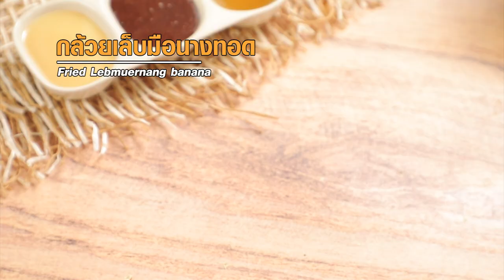กล้วยน้ำว้าทอด กล้วยหอมทอด กล้วยเล็บมือนางทอด ทำง่ายๆ สไตล์ อ. ยิ่งศักดิ์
กล้วยน้ำว้าทอด ผลิตภัณฑ์: แป้งสำเร็จรูปสำหรับทำกล้วยทอด ตราโกกิ
สิ่งที่ต้องเตรียม(กล้วยน้ำว้าทอด)
แป้งสำเร็จรูปสำหรับทำกล้วยทอด ตราโกกิ 400 กรัม
มะพร้าวขูดขาว  40 กรัม
งาขาวคั่ว  ½ ช้อนโต๊ะ
กล้วยน้ำว้าผ่าสามส่วน  200 กรัม
นมข้นหวาน สำหรับประทานคู่

วิธีทำ (กล้วยน้ำว้าทอด)
1.เทแป้งสำเร็จรูปสำหรับทำกล้วยทอด ตราโกกิลงในภาชนะ ตามด้วยน้ำเย็น มะพร้าวขูดขาวและงาขาวคั่ว คนผสมให้เข้ากัน นำกล้วยน้ำว้าลงชุบ เตรียมไว้
2 .ใส่น้ำมันพืชลงในภาชนะ นำขึ้นตั้งไฟพอร้อน นำกล้วยน้ำว้าลงทอดจนสุกเหลืองกรอบ ตักขึ้น พักให้สะเด็ดน้ำมัน เตรียมไว้
3.จัดกล้วยน้ำว้าทอดใส่ภาชนะ รับประทานคู่กับนมข้นหวาน พร้อมเสิร์ฟ

กล้วยหอมทอด ผลิตภัณฑ์: แป้งสำเร็จรูปสำหรับทำกล้วยทอด ตราโกกิ

สิ่งที่ต้องเตรียม(กล้วยหอมทอด)
กล้วยหอมหั่นท่อน 200 กรัม
ซอสช็อกโกแลต สำหรับรับประทานคู่

วิธีทำ(กล้วยหอมทอด)
1.เทแป้งสำเร็จรูปสำหรับทำกล้วยทอด ตราโกกิลงในภาชนะ ตามด้วยน้ำเย็น มะพร้าวขูดขาวและงาขาวคั่ว คนผสมให้เข้ากัน นำกล้วยหอมลงชุบ เตรียมไว้
2.ใส่น้ำมันพืชลงในภาชนะ นำขึ้นตั้งไฟพอร้อน นำกล้วยหอมลงทอดจนสุกเหลืองกรอบ ตักขึ้น พักให้สะเด็ดน้ำมัน เตรียมไว้
3.จัดใส่ภาชนะ รับประทานคู่กับซอสช็อกโกแลต พร้อมเสิร์ฟ

กล้วยเล็บมือนางทอดผลิตภัณฑ์: แป้งสำเร็จรูปสำหรับทำกล้วยทอด ตราโกกิ

สิ่งที่ต้องเตรียม(กล้วยเล็บมือนางทอด)
กล้วยเล็บมือนางตากแห้ง 200 กรัม
น้ำผึ้ง สำหรับรับประทานคู่

วิธีทำ(กล้วยเล็บมือนางทอด)
1.เทแป้งสำเร็จรูปสำหรับทำกล้วยทอด ตราโกกิลงในภาชนะ ตามด้วยน้ำเย็น มะพร้าวขูดขาวและงาขาวคั่ว เคล้าผสมให้เข้ากัน นำกล้วยเล็บมือนางตากแห้งลงชุบให้ทั่ว เตรียมไว้
2.ใส่น้ำมันพืชลงในภาชนะ นำขึ้นตั้งไฟพอร้อน นำกล้วยเล็บมือนางลงทอดจนสุกเหลืองกรอบ ตักขึ้น พักให้สะเด็ดน้ำมัน เตรียมไว้
3.จัดใส่ภาชนะ รับประทานคู่กับน้ำผึ้ง พร้อมเสิร์ฟ

▲Line @yingsakfood